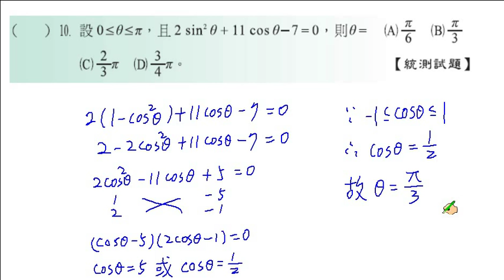職校數學CI陳版第二章自我評量10